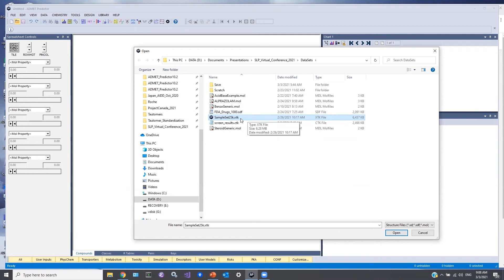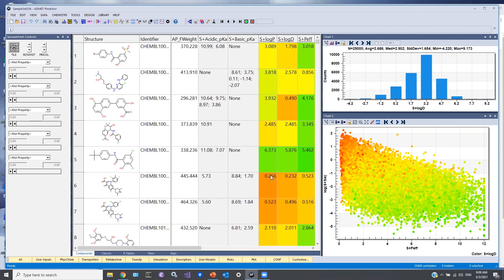ADMET Predictor Demo